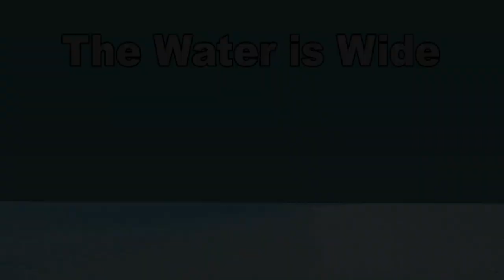MOST BEAUTIFUL TUBA and EUPHONIUM DUET EVER!!! Do You Agree???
A beautiful tuba and euphonium duet "The Water is Wide". Tuba - James Gourlay, Piano - Birute Stundziaite, Enjoy friends!!!

Voldyne 5000: